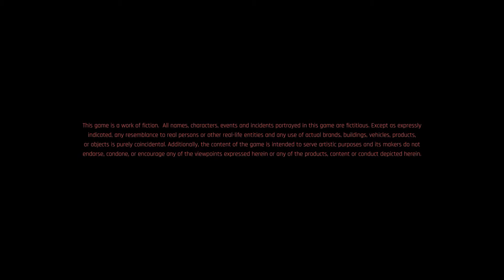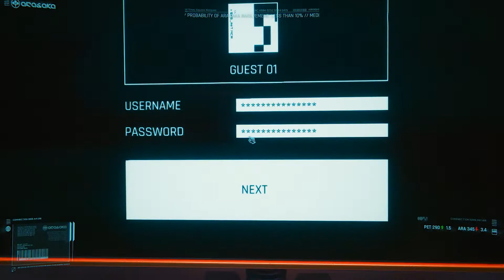Cyberpunk 2077 | Gameplay Part 1 | CORPO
I've chosen to start Cyberpunk 2077 with the Corpo Storyline first as I've seen so many videos starting as Nomad. I hope you enjoy, this game looks unreal, and the character customisation is very detailed LOL : )